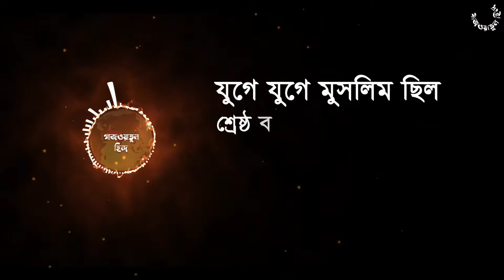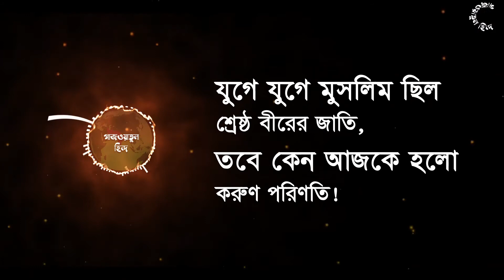যুগে যুগে মুসলিম ছিল শ্রেষ্ঠ বীরের জাতি । Bangla Nasheed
ট্যাগঃ